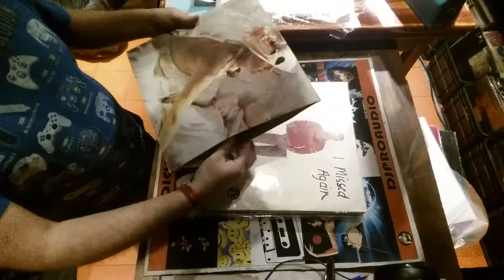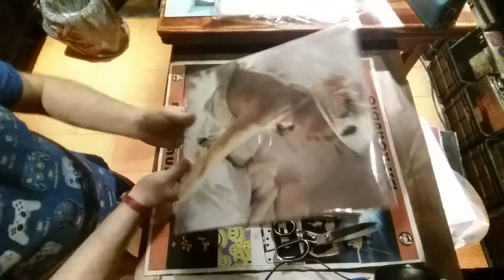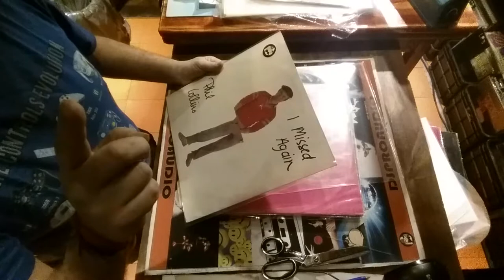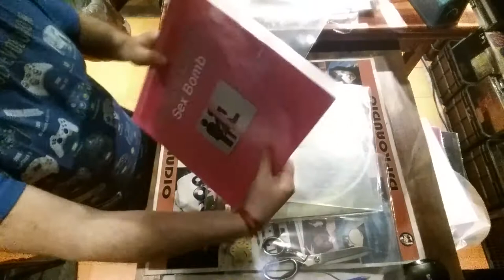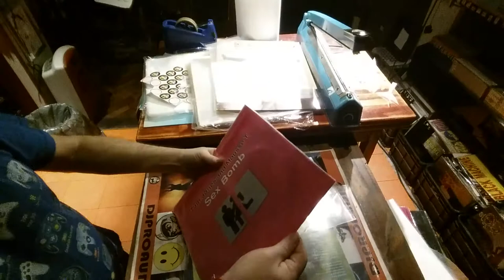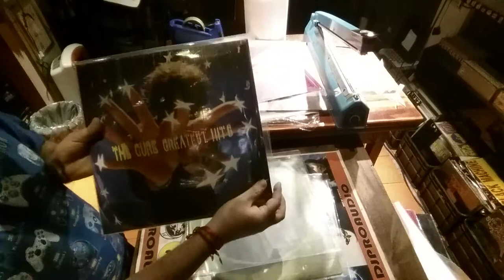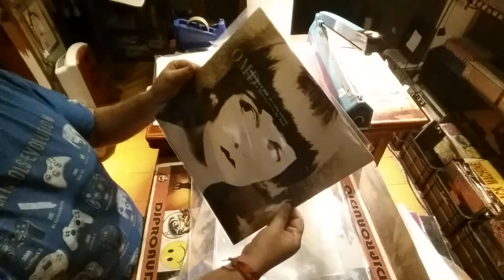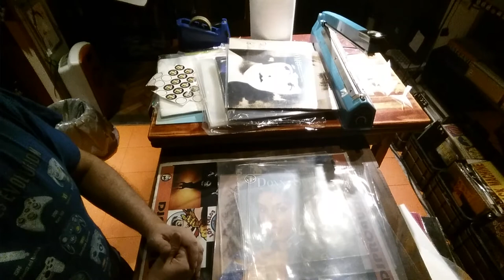Fundas externas de 100 micrones nueva medida!!!! continuamos mejorando nuestros productos DJPROAUDIO